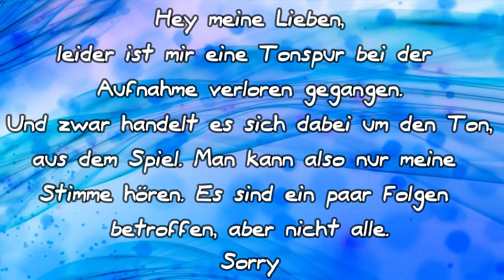Watch Dogs 2 #10 Ein neuer Freund